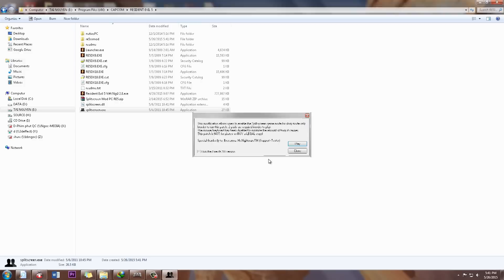Cách Chơi Coop 2 Người Trên Cùng 1 PC với Resident Evil 5 Việt Ngữ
Những sản phẩm Việt ngữ của nhóm được cung cấp hoàn toàn miễn phí trên web